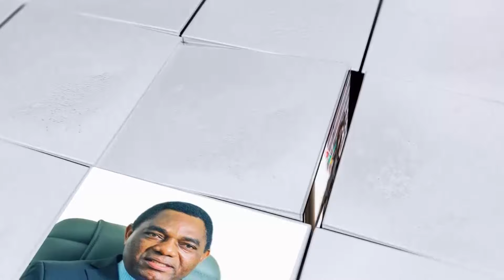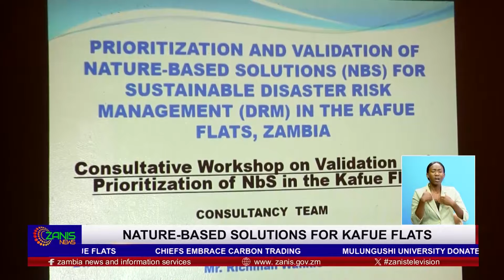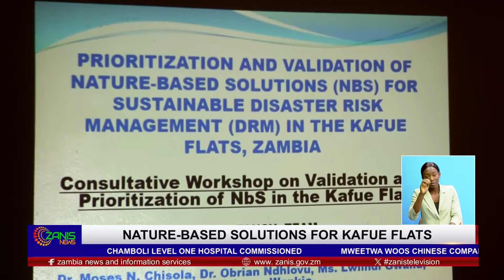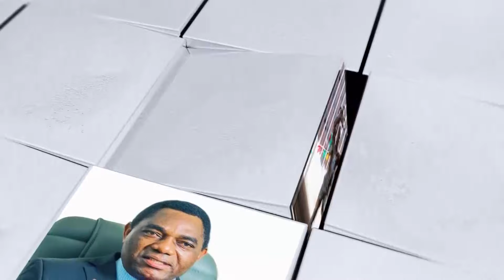ZANIS NEWS 23AUGUST 15